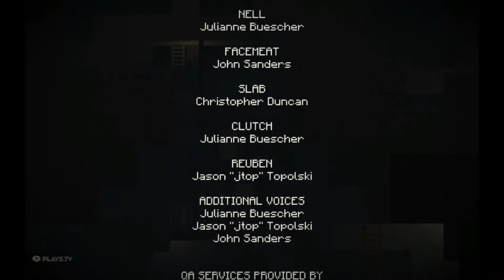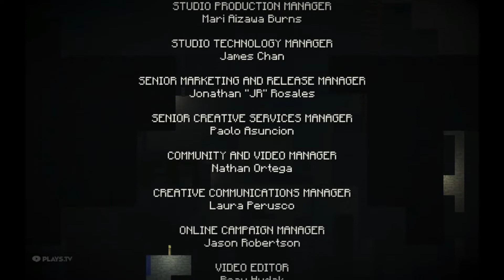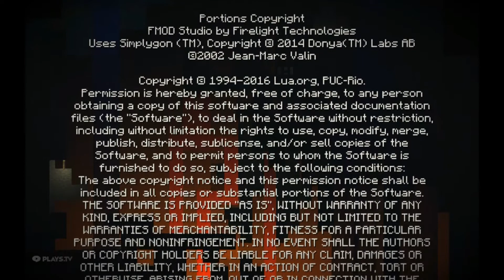Aridan Plays: Minecraft Story Mode - Pt. 26 (The Last One)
It's time to bring the Old Builders down, REVOLUTION BABY, and get back home, where the possibility of future adventures looms.
HUZZAH!!!